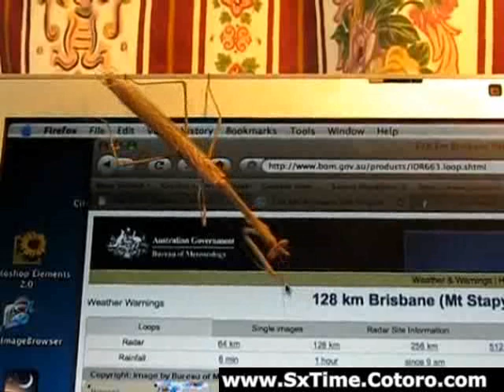Praying Mantis Attacks Mouse Cursor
: Paul McCartney in St. Petersburg, Paul McCartney: Back in the U.S., Paul McCartney: Going Home, Paul McCartney: Put It There, Paul McCartney's Standing Stone, Paul McCartney's Working Classical, Paul Newman: Hollywood's Charming Rebel, Paul Reiser: Out On a Whim, Paul Revere: The Midnight Rider, Paul Robeson: Speak of Me as I Am, Paul Rodriguez & Friends: Comedy Rehab, Paul Rodriguez: Back to School, Paul Rodriguez: Behind Bars, Paul Rodriguez: Crossing Gang Lines, Paul Rodriguez: Idiots and Armadillos, Paul Simon: Solo, Paul Simon: The Library of Congress Gershwin Prize for Popular Song, Paul Taylor Dance Company, Paula Abdul: Under My Spell, Paula Poundstone Goes to Harvard, Paula Poundstone: Look What the Cat Dragged In, Paula Zahn Now, Paula's Home Cooking, Pauly, Pavarotti in Paris